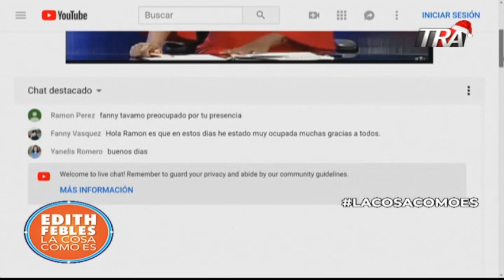Edith Febles| 2/3 Mujer con pelo afro que denunció a la OMSA ganó caso en tribunales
Edith Febles| 2/3 Mujer con pelo afro que denunció a la OMSA por discriminación ganó caso en tribunales